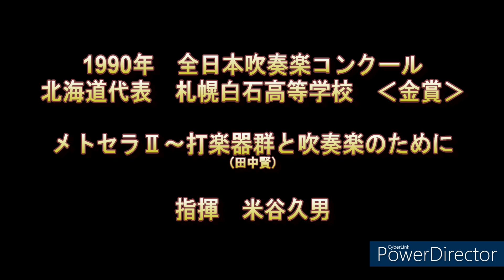1990年 全日本吹奏楽コンクール 札幌白石高等学校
1990年　全日本吹奏楽コンクール　札幌白石高等学校

メトセラⅡ～打楽器群と吹奏楽のために　　田中賢
指揮　米谷久男